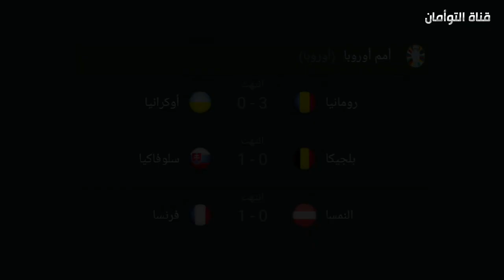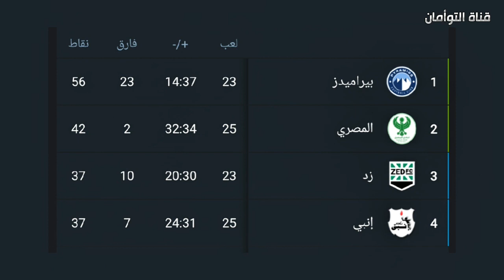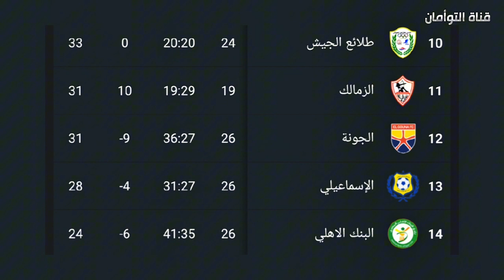نتائج مباريات يوم الاثنين 17-6-2024 يورو 2024 - اصابة مبابي الخطيرة 😱😯 الدوري المصري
نتائج مباريات يوم الاثنين 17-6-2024 يورو 2024 + اصابة كيليان مبابي الخطيرة اليوم ضد النمسا + نتائج مباريات الدوري المصري اليوم + ترتيب مجموعات اليورو 2024 + ترتيب الدوري المصري اليوم بعد خسارة الزمالك

فرنسا والنمسا